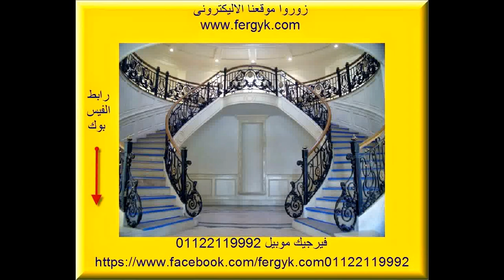اروع و اجمل عينات من ابواب الحديد الفور فورجية و الحديد موبيل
زوروا موقعنا الاليكترونى لمشاهده الكتلوجات w
 موبيل
Fergyk is the first co in Egypt and Middle East which   working in wrought iron and the first co starting cnc laser cutting   and we enhancing our ability from time to time
So we now starting a new era in our work we starting a 3d laser doors, gates, and stairs
As  we always the first in the world making ferforje by cnc laser cutting machine
And we can see that in our web or you can call us in Egypt at 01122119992